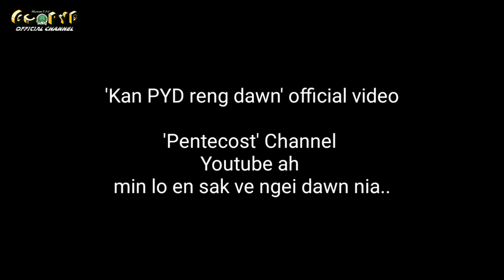Kan PYD reng dawn || Behind the scene